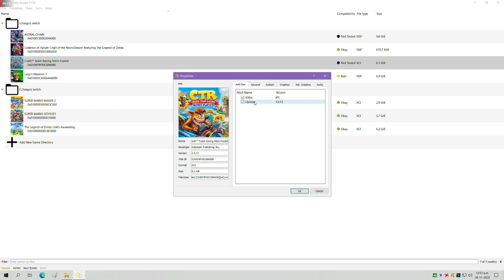Yuzu Early Access ver: 1171 Crash Team Racing Nitro fuel VULKAN AMD fx/8320 hd/7850 link de descarga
SETUP:
cpu cooler: Cooler Master Hyper 212 Evo push and pull
12 GIGAS DE RAM  Corsair Vengeance (3 x 4 GB)  OC 1866
3er disco 500 gigas WD blue
grabado usando Radeon - Software, drivers:
Win10-Radeon-Software-Adrenalin-2020- Edition- 20.9.2-Sep29

PERDIDA entre  5-7 fps por grabar con relive y algunos bajones de fps.